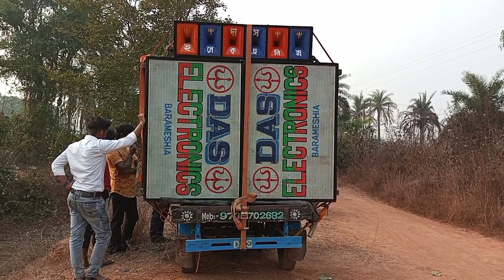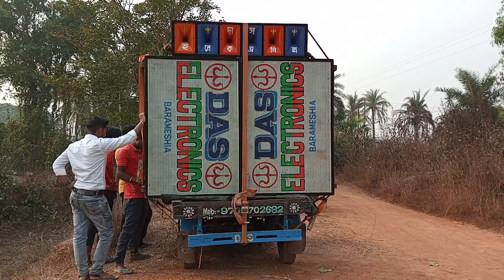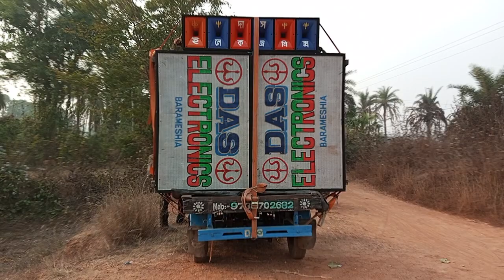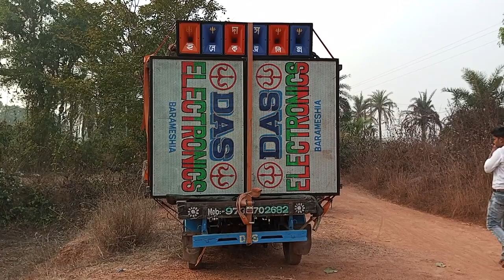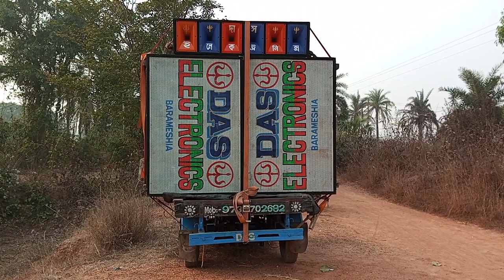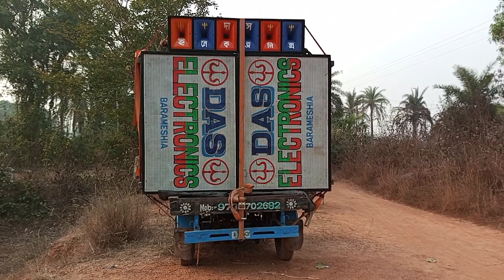DaS ElectronicS || Barameshia || Dj SUBRATA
DaS ElectronicS || Barameshia || Dj SUBRATA || CallDj:-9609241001